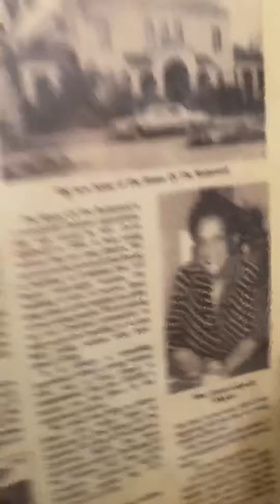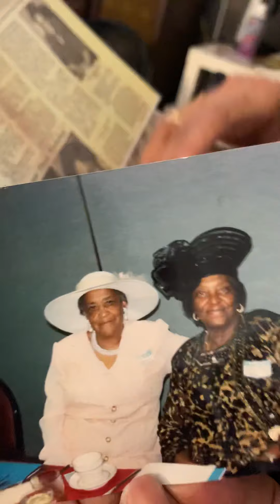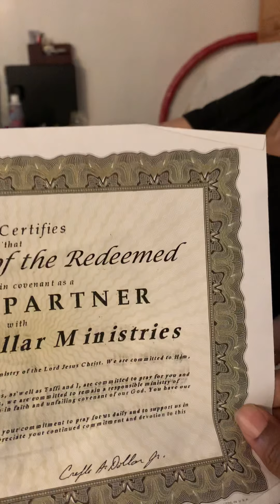August 20, 2020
Carrie Caldwell and the House of the Redeemed